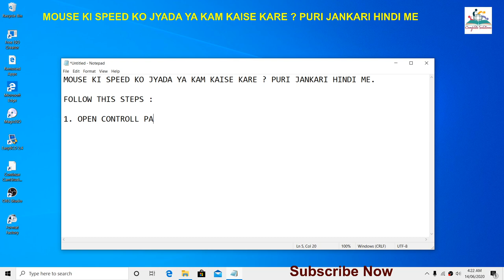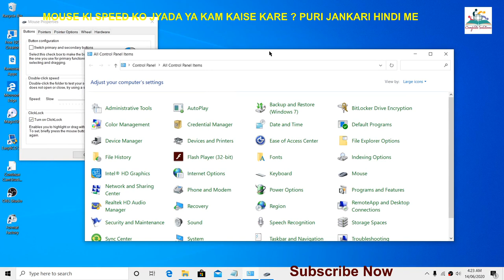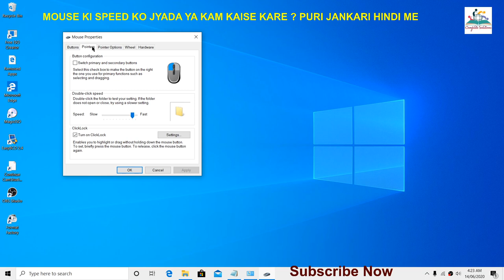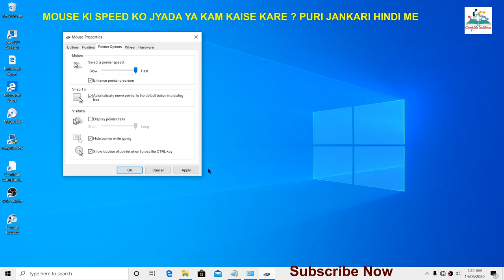COMPUTER MOUSE KA SPEED KAISE BADHAYE ? HOW TO INCREASE COMPUTER MOUSE SPEED STEP BY STEPS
mouse ki speed kaise badhaye?, कंप्यूटर या लैपटॉप में माउस का स्पीड कैसे , Computer\Laptop Me Mouse Ka Speed Kaise Badhaye, Apne pc mouse ki speed kaise badhaye ?, HOW TO INCREASE COMPUTER MOUSE SPEED, PURI JANKARI STEP BY STEPS, Aapne Mouse Ki Speed Kiss Tarah Se Badhaiye , कंप्यूटर में माउस की सेटिंग कैसे करे, Computer Me Ye Setting Kare Mouse Fast Chalega, MOUSE KO FAST KAISE KARE?, Computer में Mouse settings कैसे करें - पूरी जानकारी, Slow लैपटॉप PC को Fast कैसे करे? , कंप्यूटर स्पीड (Computer Speed) कैसे बढ़ाये , Computer Ki Jankari — computer keyboard, Changing mouse pointer speed, How do I make my mouse speed faster?,